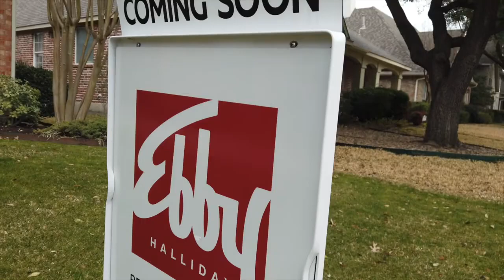Check Inside this $2 Million Luxury Home in Plano, TX - You've Never Seen Anything Like This!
🔥🔥Welcome to an EXCLUSIVE tour of the jaw-dropping $2 million ultra-luxury home at 4113 Aldenham, Plano, TX 75024! 🏠💎 This is the epitome of luxury living, and we're taking you inside! 🌟🌟

Experience the grandeur of this architectural masterpiece, complete with state-of-the-art amenities and exquisite design details. 😍👑 The chef's kitchen and the resort-style pool are just the beginning! 🍳🏊‍♀️

But we're not stopping there! We've got some mind-blowing features to show you that will leave you in awe. 😲🎁 This is a home tour you won't want to miss! 🚫👀

For more information and to explore other properties, please visit Mary Reeves' bio at: